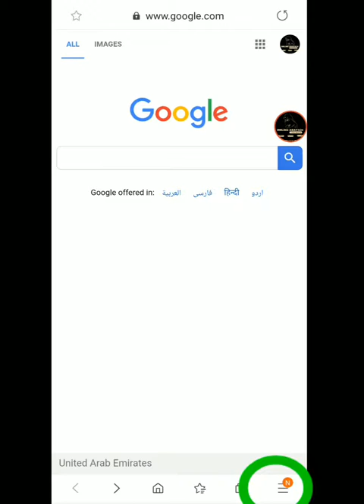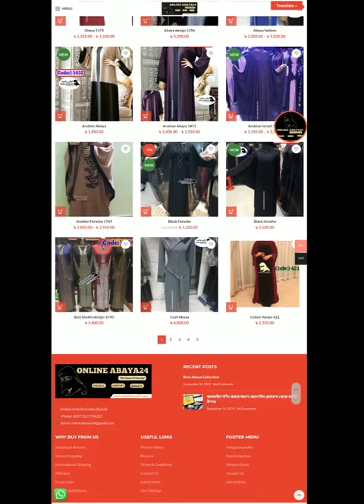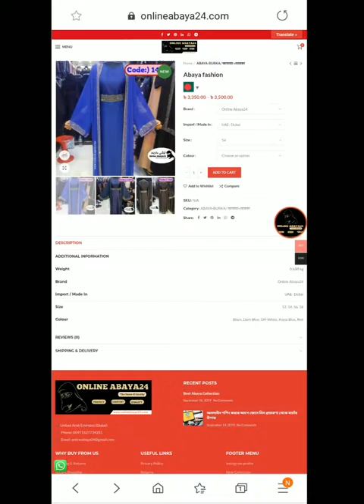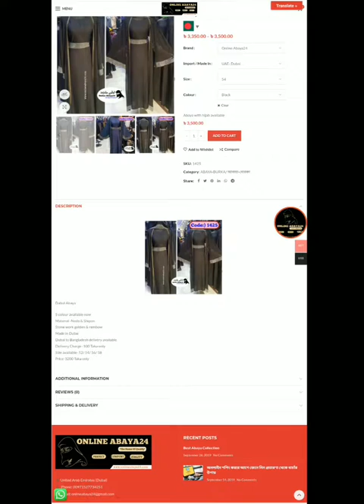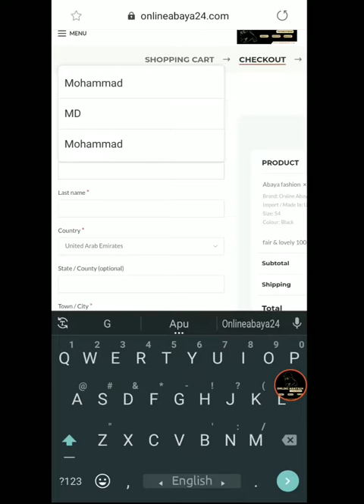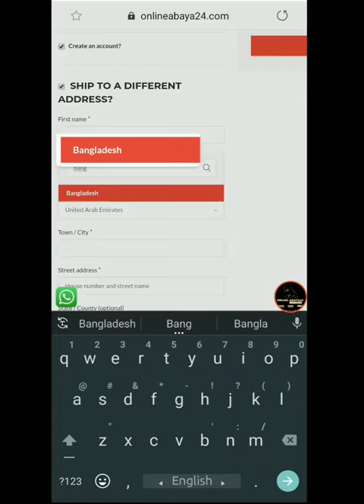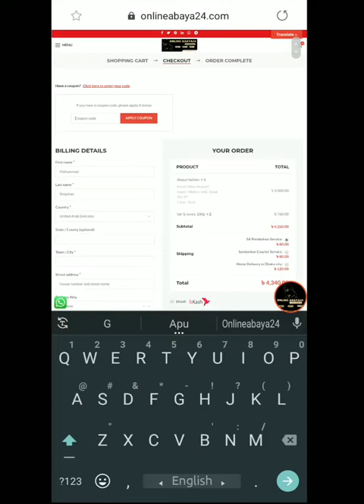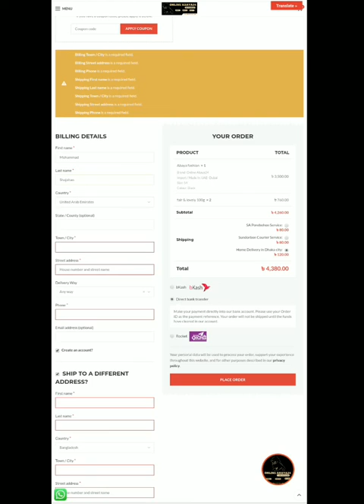How to order any products any website...? কিভাবে যেকোন পণ্য অর্ডার করবেন যেকোন ওয়েবসাইটে জেনে নিন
How to order any products website..?

👉Delivery from all over the world to Dubai (UAE).We have abaya factory in UAE-DUBAI.

📌 Delivery time🕒
👉UAE-DUBAI to world-wide home delivery within time 7 to 15 day.
👉In dubai home delivery within time 3 to 5 days
👉Bangladesh delivery within time 7 to 15 days

📌 Delivery way 🚚
👉World-wide delivery way: DSL & Aramex home delivery service….Online payment method
👉UAE home delivery way:……..Cash on delivery available in UAE 🇦🇪
👉Bangladesh delivery way: Sundorbon courier service & SA Porebohon service…….Online Payment method available….🇧🇩
👉Home Delivery Available in Dhaka City

💥More information & Contact💥⭕Facebook page✍

Name: Online Abaya24

Name: Online Abaya24 Bd

Name: Unique Hijab

Name: Puresouq.com

🎇“BUSINESS OWNER”🎇

MOHAMMAD SHAJAHAN
United Arab Emirates 🇦🇪